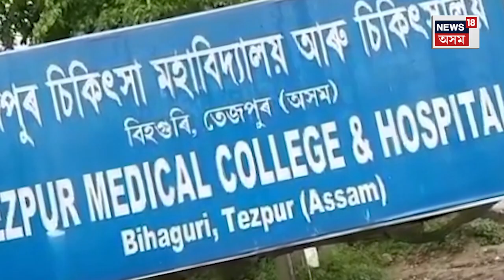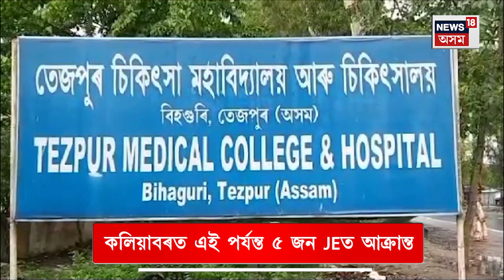Health Minister ৰ সমষ্টিতে ভয়ংকৰ ৰূপ দেখা দিছে Japanese Encephalitis য়ে N18V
Health Minister ৰ সমষ্টিতে ভয়ংকৰ ৰূপ দেখা দিছে Japanese Encephalitis য়ে
স্বাস্থ্যমন্ত্ৰীৰ সমষ্টিত JEৰ সংহাৰ
জাপানীজ এনকেফেলাইটিছত আক্ৰান্ত হৈ কলিয়াবৰত ৰোগীৰ মৃত্যু
দীন হাজৰিকা নামৰ ব্যক্তিজনৰ মৃত্যু চিকিৎসালয়ত
কলিয়াবৰৰ বৰুৱাচুকত ঘৰ ৬০ উৰ্ধৰ দীন হাজৰিকাৰ
২৬ জুলাইৰ পৰা TMCHত চিকিৎসাধীন হৈ আছিল
চিকিৎসাধীন অৱস্থাত মঙলবাৰে নিশা মৃত্যু দীন হাজৰিকাৰ
কলিয়াবৰত এই পৰ্যন্ত ৫ জন JEত আক্ৰান্ত